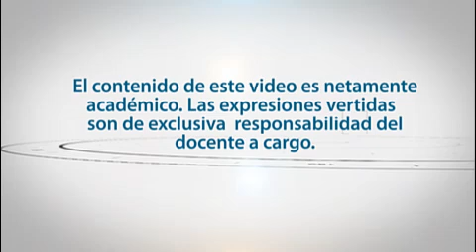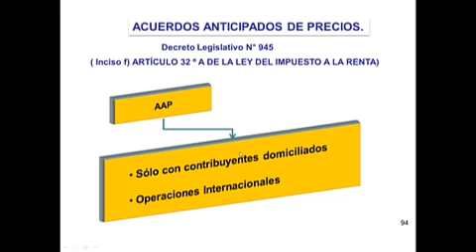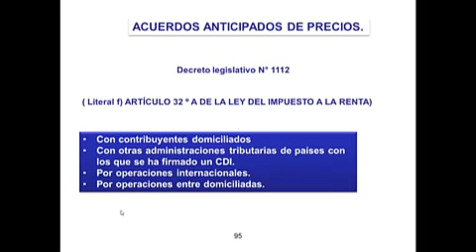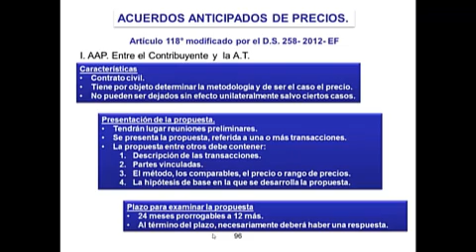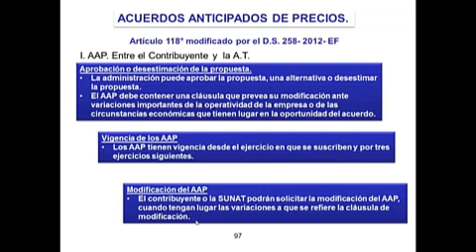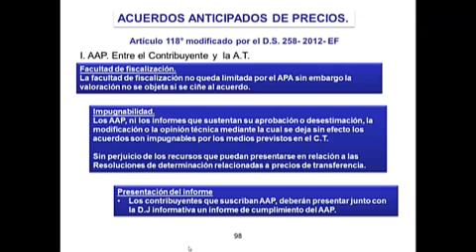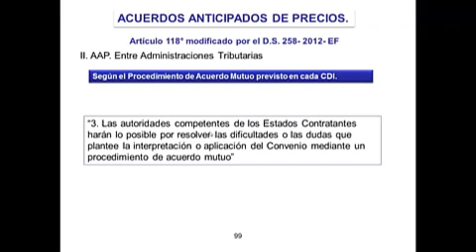10) PRECIOS DE TRANSFERENCIA - ACUERDOS ANTICIPADOS DE PRECIOS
DOCENTE: DR. GIOVANNY CERRÓN